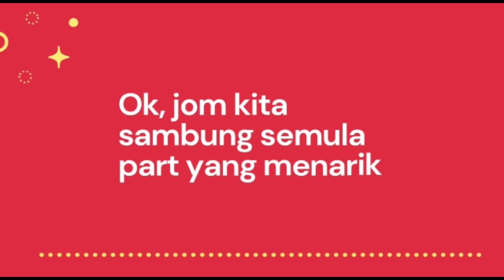RESTORAN BASER NASI AYAM, KOTA TINGGI - PENGALAMAN PULUHAN TAHUN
Melihat pengunjung yang memenuhi ruang restoran, tertanya-tanya juga apa istimewanya Restoran Baser yang sememangnya terkenal sejak sekian lama di bandar Kota Tinggi, Johor ini.
    Bukan sahaja pengunjung tempatan malah ekspatriat dari Korea, Jepun dan Barat turut menjadi peminat setia restoran ini. Tatkala soalan diajukan kepada pemiliknya, Baser Senin, beliau tidak lokek untuk berkongsi rahsia.
       Katanya, untuk terus bertahan selain mengekalkan kelazatan hidangan, sesebuah restoran itu perlu ada satu menu tarikan.
       "Saya bermula berniaga nasi ayam sejak tahun 1978 lagi dengan membuka sebuah warung.         Waktu itu baru pencen askar, kemudian tak tahu nak buat apa dan rasanya kepakaran saya dalam bidang masakan," katanya.
          Dari situ beliau mula membina jenama Nasi Ayam Baser hingga restorannya cukup terkenal di bandar tersebut (lima cawangan di Kota Tinggi) dan kini sebuah lagi cawangan di Puchong, Selangor. "Resipi kami tidak sama dengan peniaga nasi ayam berbangsa Cina.
           Saya ada resipi sendiri yang saya cipta dan ternyata diminati ramai," katanya lancar berbicara mengenai rahsia keenakan menu signatur restorannya itu.
            Menurutnya, untuk menghasilkan ayam yang garing di luar tetapi lembut isinya, beliau akan memerap ayam bersama rempah khas selama lebih satu jam. Ayam yang diperap itu kemudian digoreng dalam kuali besar. "Nasinya pula saya tidak gunakan air rebusan ayam, sebaliknya dicampur bersama mentega dan beberapa bahan lain," katanya lagi.
              Selain nasi ayam, menu lain yang turut digemari pelanggan adalah nasi goreng ayam (ayam digoreng bersama nasi), nasi beriani berlauk ayam, daging, kambing, rusa dan udang, mi rebus, mi kari dan pelbagai lagi.
             Andainya menikmati hidangan nasi ayam bersama keluarga, jangan lupa memesan sayur cap cai campur dan telur dadar sebagai pelengkap hidangan. Dan untuk membasahkan tekak, segelas bandung soda atau jus asam boi sangat menyegarkan.
             Dua jenis minuman ini cukup digemari pelanggan yang bertandang ke sini. Restoran Baser menerima tempahan untuk majlis berskala kecil hingga besar termasuk majlis perkahwinan.
            Menu disediakan mengikut permintaan pelanggan dan harganya bermula serendah RM6 untuk seorang.